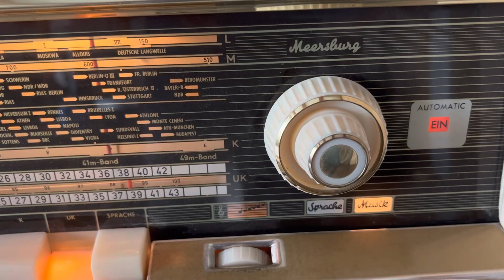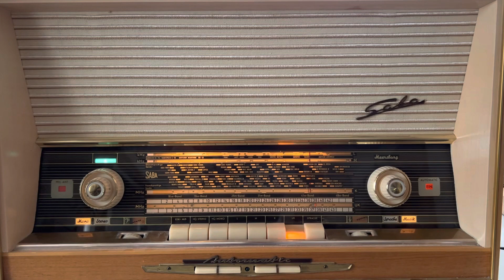SABA MEERSBURG AUTOMATIC 100 (Radio)